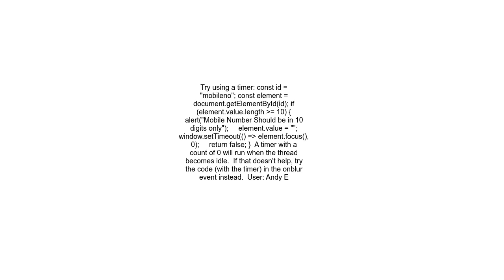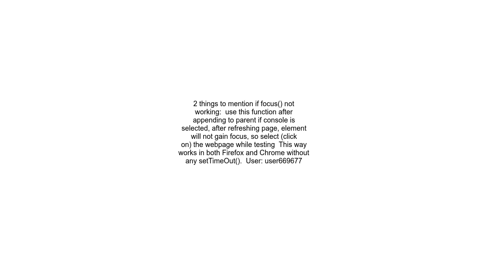document getElementByIdid focus is not working for firefox or chrome